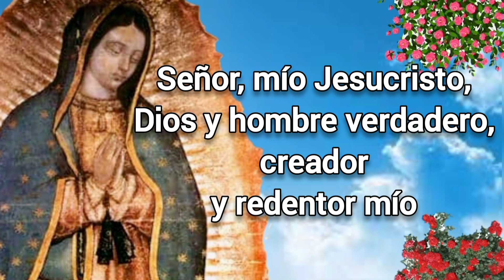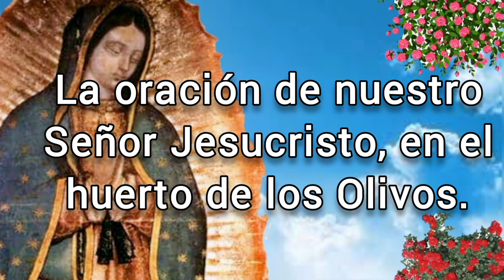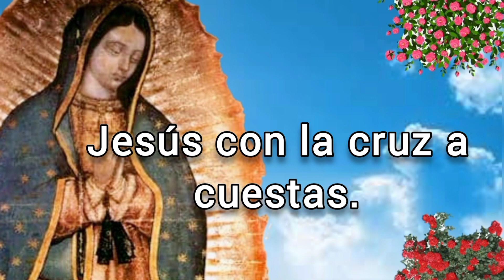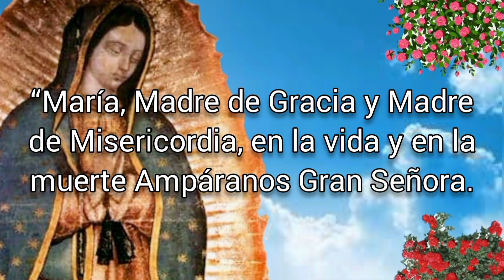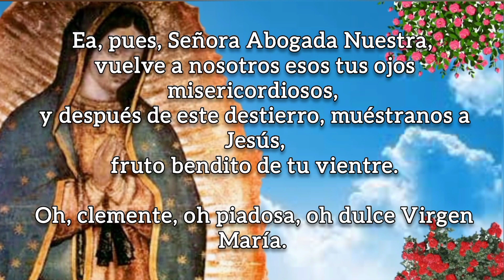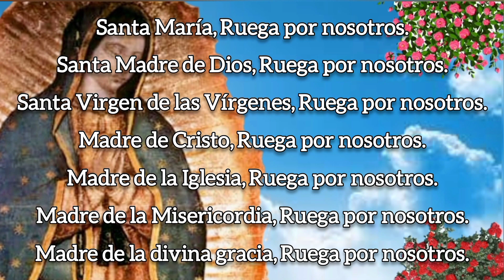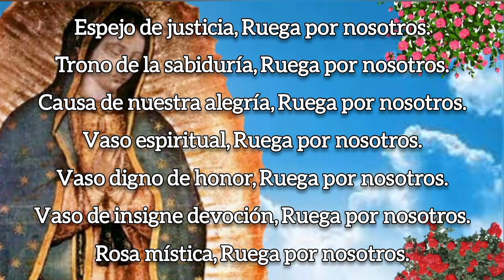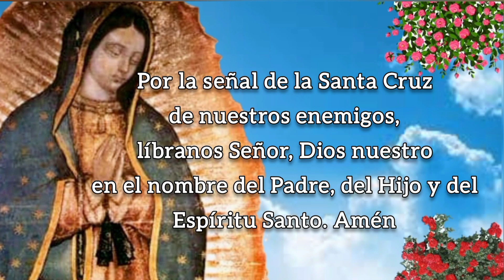SANTO ROSARIO DE HOY, MARTES 4 DE OCTUBRE 2022.